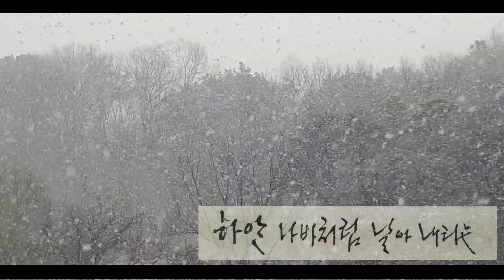나의 인생을 바꾸고 싶을땐 하루10분 글씨쓰며 명상하기-눈이 내리면 (when it snows)-솔가지 asmr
눈이 내리면(이슬기)

그 언젠가 눈 내리던 날

가로등 불빛 아래서

하얀 나비처럼 날아 내리는

눈송이를 맞으며

그대가 속삭여주던 그 목소리

감미롭게 다가오던 그 숨결들

지금은 꿈속에서처럼

흔적만 남아 있는데

새 봄이 오기 전에

피었던 눈꽃송이 지기도 전에

가 버린 사랑

지워진 추억

아! 그날처럼 눈이 내리면

가슴부터 아파와요.

글씨 소재 도움 주시는 이슬기작가님 (별과목동) 링크

살다 보면 살아지는 인생이지만
늘 봄비 같이 보드랍고
무지개처럼 찬란하지 만은 안차나요

천둥 번개 소리가 두렵기만 한
먹구름이 몰려 올 때도
몸을 가누지 못해 무언가를 붙잡아야만 하는
폭풍우가 몰아 칠 때도 있자나요

그럴 때는 이 곳으로 고운 쉼 하러 오세요
여기는 서예 하는 곳이 아닙니다 묵언글방입니다

올려드리는 글 중 맘에 드는 글과 함께
쓰또쓰텐미닛묵언운필명상을 하면서
고운 쉼 쉬시고 푹쉼 쉬시고
훌훌 털고 일어나
고개 넘어 행복을 찾아
즐거운 삶을 살아갑시다
우리 함께 -
   -백발서생 솔가지 드림-